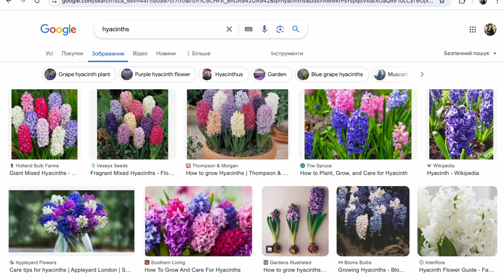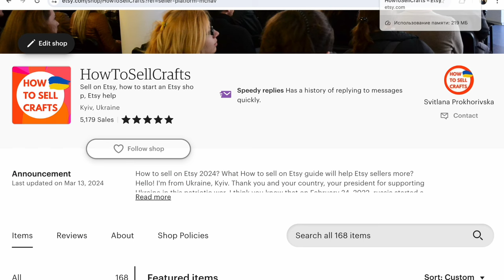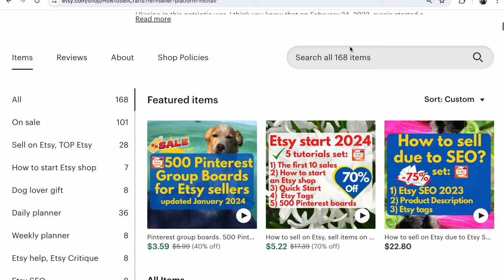18 Poison Flowers for Dogs in your Yard! Protect Dogs! Flowers poisonous to dogs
Poison Flowers for Dogs. Which 18 Flowers are Deadly Dangerous for Dogs?  Flowers poisonous to dogs are in Your Yard! Check which flowers are poisonous for your dogs! Watch the video - protect Dogs!

A houseplant eaten by a dog can lead to poisoning and sometimes even death.

Owners should never allow their dogs to gnaw cut irises, daffodils, and peonies, as well as tulips, lilies, and snowdrops. Chrysanthemums, lilies of the valley, hyacinths and lilacs are no less dangerous for dogs.

Hydrangeas, primroses, cyclamen, and milkweed can cause gastrointestinal upset, allergies, and inflammation of the mucous membranes of dogs.

Heather plant species are also dangerous for dogs, including azalea. They cause poisoning, followed by heart failure and depression of the central nervous system

Aroid plants cause burning, blisters on the mucous membrane, respiratory arrest, swelling and conjunctivitis, and nightshade plants will cause nausea, drowsiness, upset stomach, clouding of consciousness and paralysis. Periwinkle plants are dangerous for cardiac disorders in dogs.

If a dog has eaten a dangerous plant, do not waste time - consult a doctor quickly!

P.S.
I am a ❤️❤️❤️ dog lover and have always had dogs in our home for most of my life. I collect a lot of useful information that will be useful to other dog owners, and I share it with you in this playlist.

📚I also added a lot of information on
How to sell on Etsy on this channel - this is my other playlist

P.S.
🎁 All ebooks and tutorials are currently on sale in my Etsy shop HowToSellCrafts